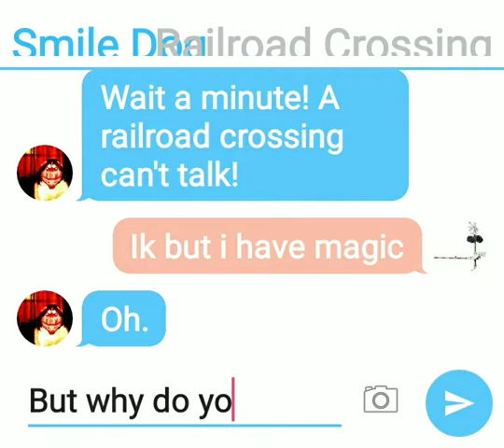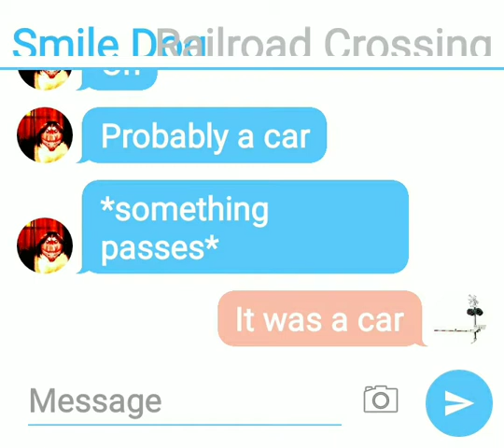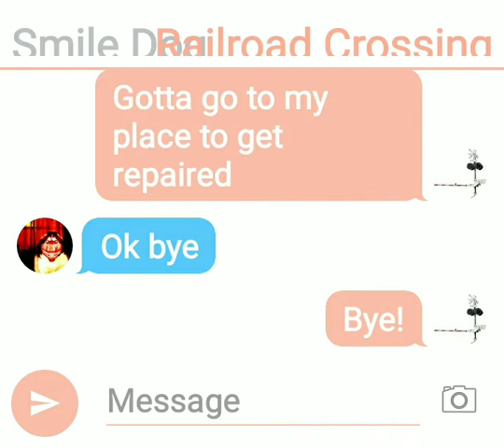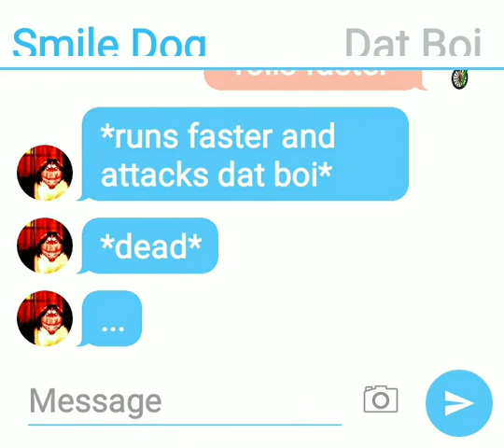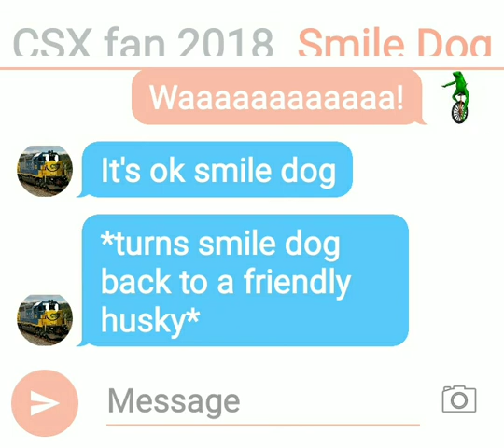A random texting story video